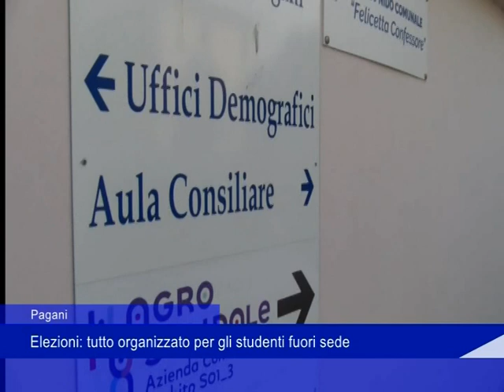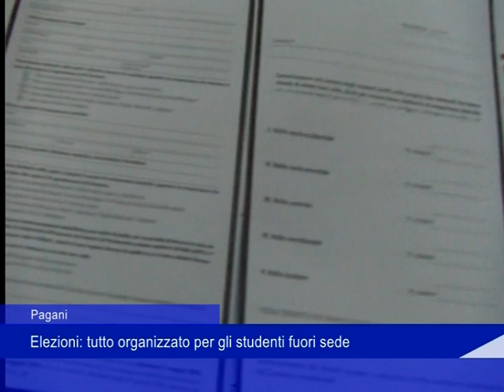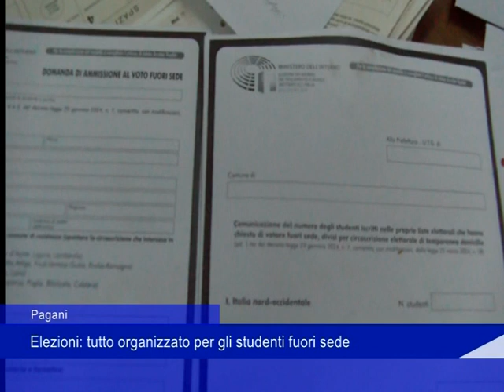Sistema elettorale Pagani studenti 13 04 2024